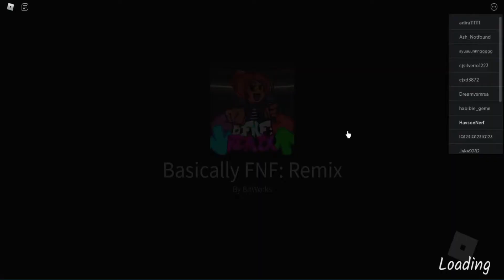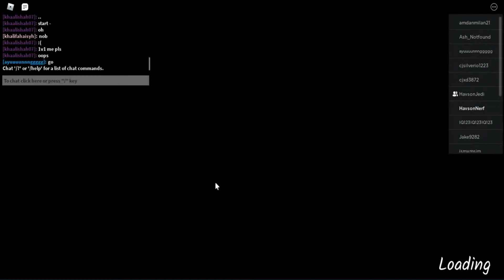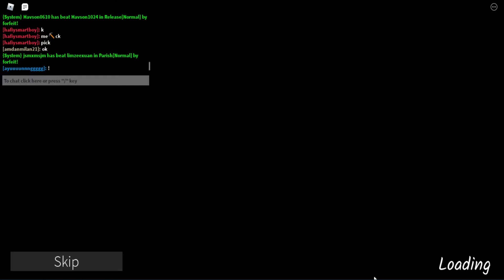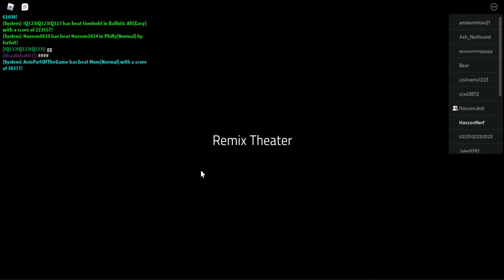roblox Basically FNF: Remix 🤓🤪 with Havson Nerf, a backdated Roblox upload of Friday Night Funkin'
Roblox vlog# 275 featuring Basically FNF: Remix
Havson game vlog# 303
Roblox ID 🎮: HavsonJedi & HavsonNerf